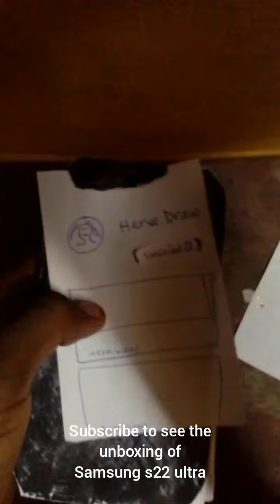unboxing an iPhone 13 pro max with 128GB white diamond (1399$)